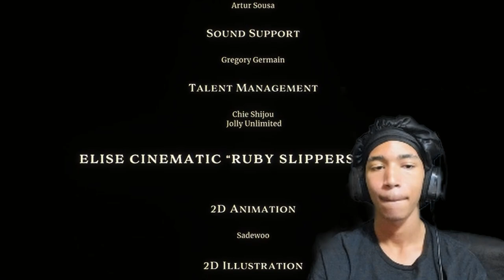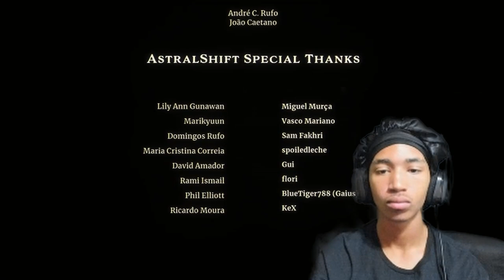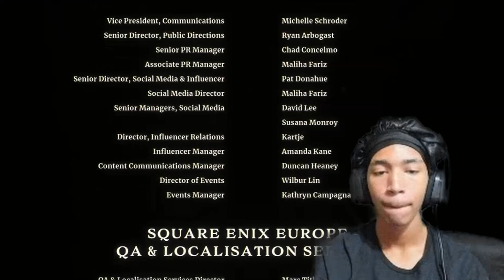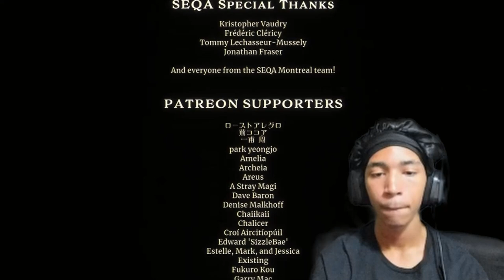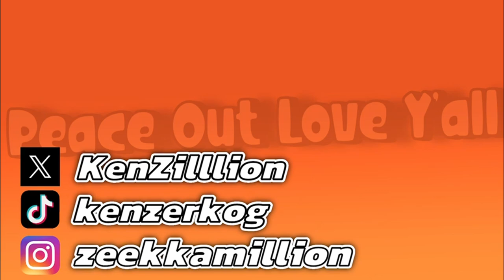Star-Crossed Lovers...MY CANON ENDING!! | Little Goody Two Shoes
IDC THIS IS THE CANON END! This is PEAK! NOPE! NOTHING ELSE MATTERS BUT THIS! (We follow HIM next episode so tune in)